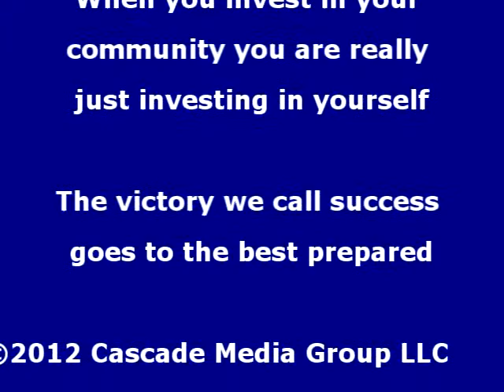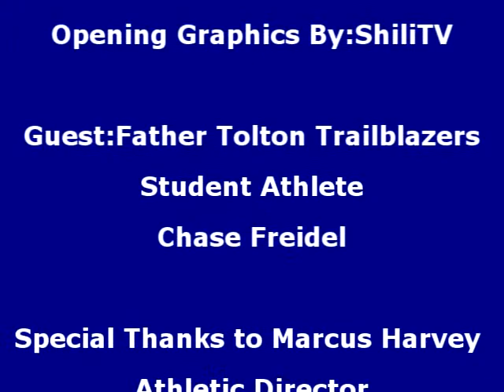Coaches Corner Pre Game Interview Father Tolton Catholic Trailblazers Chase Freidel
Penn Valley Girls Basketball Holiday Tournament Coaches Corner Pre Game interview with Father Tolton Catholic Trailblazers Student Athlete Chase Freidel